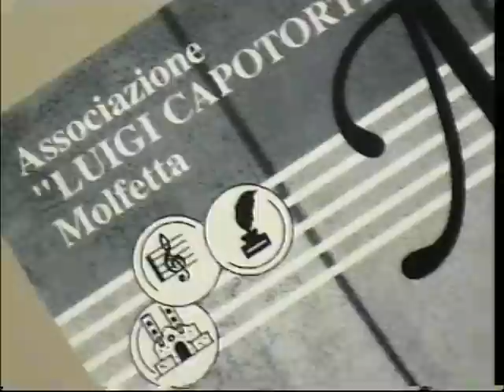Parte 4 Mozart specchio di un don Giovanni_Molfetta 10 Aprile 2005_Associaizone Capotorti